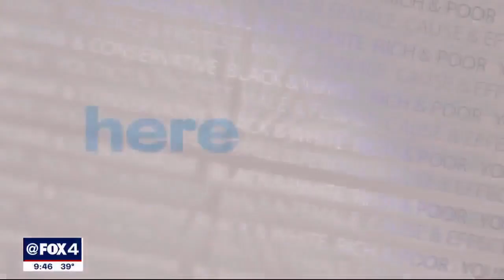Here & Now: Brain Health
The University of Texas at Dallas is dedicating a whole week next week to improving brain health. That is the focus of this week's Here & Now conversation with FOX 4’s Shaun Rabb.